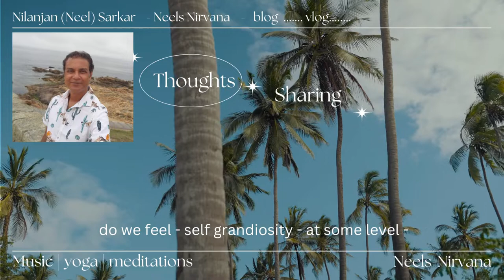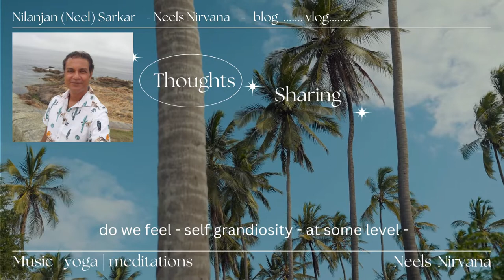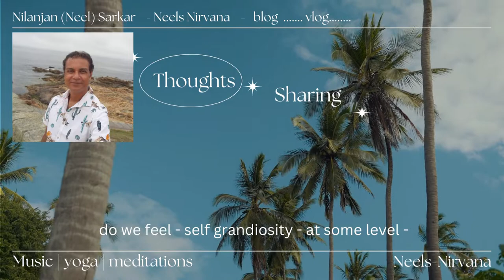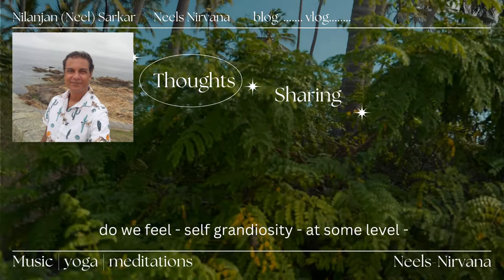DO WE ALL THINK too high about ourselves? self grandiosity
mind body consciousness wellness yoga meditation music

At some level, most of us suffer - self grandiosity and overestimation of our capabilities.

This is present at different levels or degrees of the trait within different persons.

This feeling can also be with regard to only some specific areas of one's life only and not the overall personality. Maybe just looks, or wealth, or education, or whatever.

Although some people are considered modest or not at all aggressive or passive or lack self-esteem or such, but,  I believe even those persons in some areas of their personality internally believe they are greater, perhaps feel grandiose in terms of compassion or modesty or honesty or such.

The thing is that most of us do not feel that anything is wrong with this but we observe that this can affect our relationships. Psychologists have so many different categorizations and terms for these personality issues. For example 'Narcissistic Personality Disorder'  or 'anti-social personality' or even 'bi-polar' etc etc. There are even sub-categories of "oblivious" or "vulnerable" narcissists and so on.

My point is not about these disorders or treatments or anything like that. My point is just a self-realization of some of these patterns of thought which might be helpful to all of us. This can be a part of our meditation practice. Note that I am a proponent and strong believer or rather experiencer of the benefits of meditation. Simply analyzing these patterns of our mind while we sit down for meditation might help us pacify and soothe these anxious or difficult feelings leading to a feeling of calmness and wellness and overall happiness.

Again please note - I am not saying or proposing here that this is bad or a disorder or anything like that. I am not a psychologist ( although just studying in a college and getting a degree does not accredit the knowledge), but I am just a regular human being writing down my own thoughts and observations just in relation to my personal beneficial meditation practice.uploaded by Nilanjan Sarkar ( wellness, yoga, meditation, musician , coach, teacher )